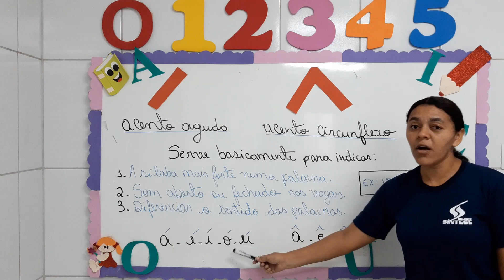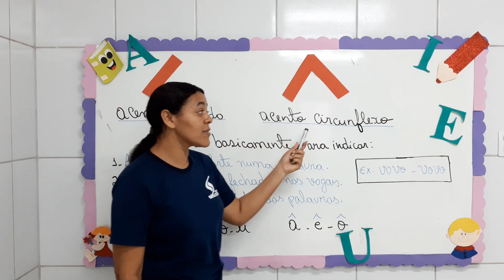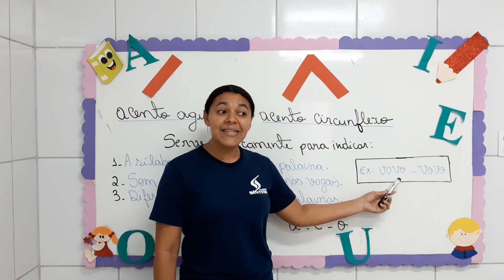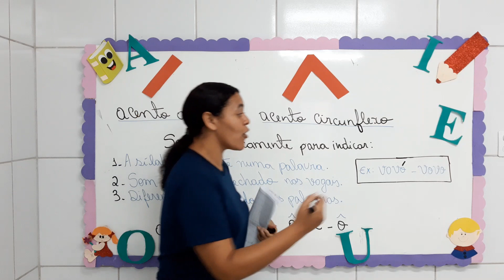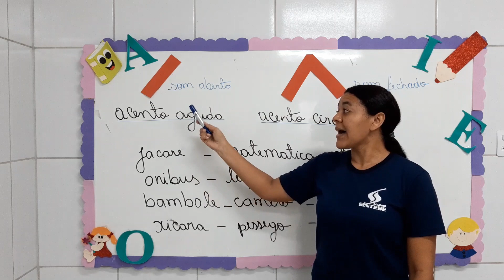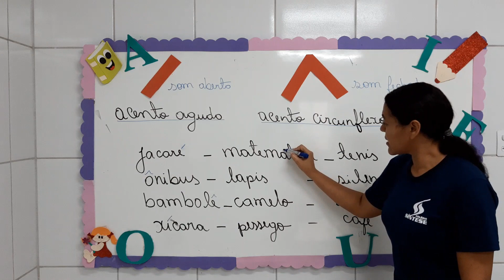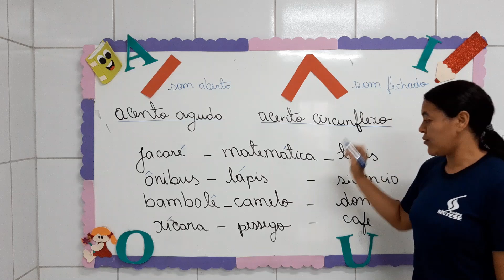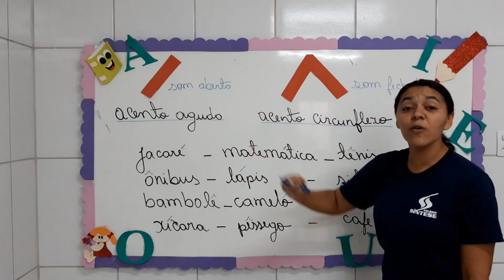Acentuação - Gramática - 3º Ano - 05/05/2020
Série: 3º Ano do Ensino Fundamental.
Disciplina: Português / Gramática.
Conteúdo: Acentuação.
Data: 05/05/2020.